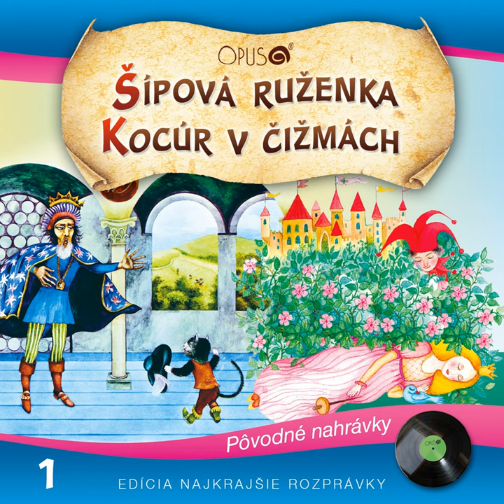Kocúr v čižmách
Kocúr v čižmách · Oldo Hlaváček · Ivan Mistrík · Martin Gregor

Najkrajšie rozprávky, No.1: Šípová Ruženka/Kocúr v čižmách

Lyricist: Ivan Stanislav
Composer: Viktor Szarka